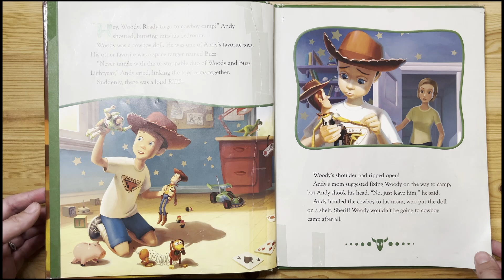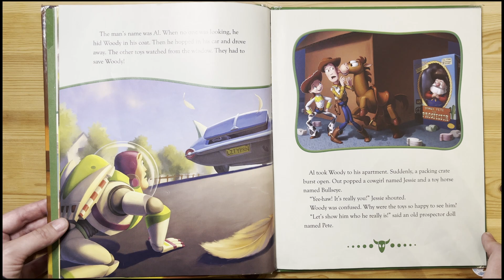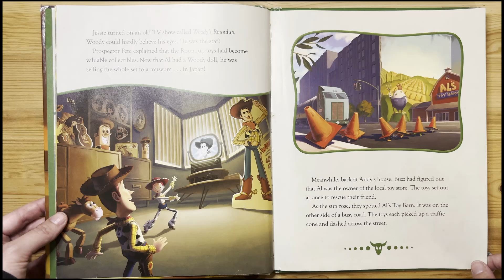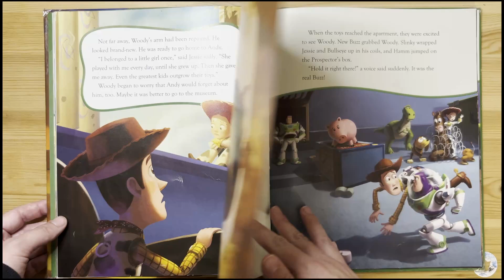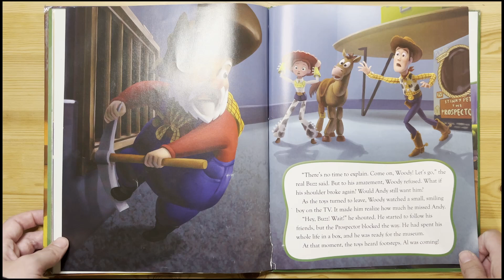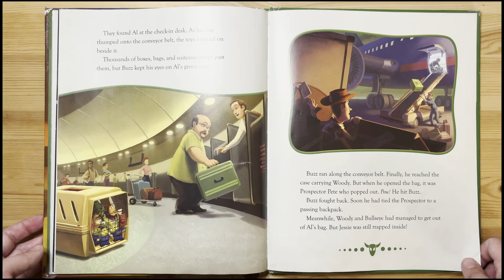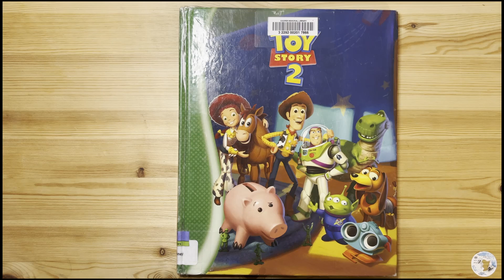Toy Story 2 - Read Along Books for Children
Embark on an exciting adventure with Woody, Buzz, and the gang in "Toy Story 2." Join us as we read this delightful tale of friendship, bravery, and loyalty. Follow along with the beloved toys as they set out to rescue Woody from the clutches of a toy collector and discover the true meaning of being there for one another.